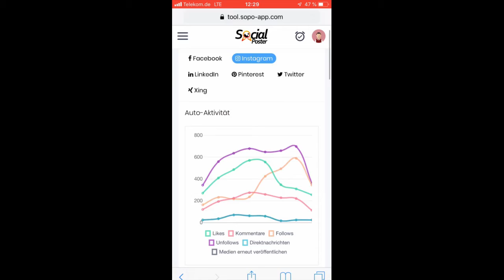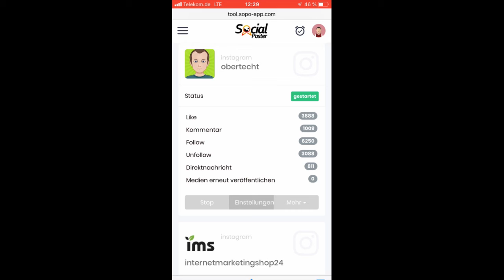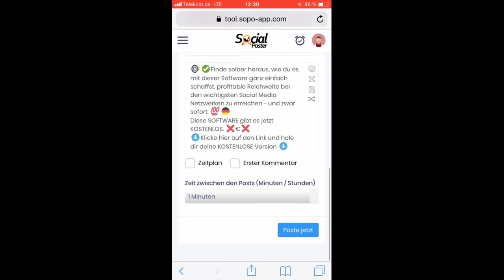Social Media Werbung Schalten Kosten 2021 - Marketing Kampagnenplanung Tool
social media werbung schalten kosten 2021 social media werbung schalten für 0,01 € pro klick.Social Media Marketing.
Was bedeutet das eigentlich?
Welche Tipps gibt es?
Robert Klipp von My Best Concept und ich  haben uns beim online Marketing Seminar im Dezember zusammen gesetzt und über unsere größten Learnings gesprochen.
Und über was für spannende Tipps und Ideen wir gesprochen haben  erfährst du in diesem Video

wer bei facebook ads werbung schalten will sollte die kosten im blick haben und den werbeanzeigenmanager bedienen können.